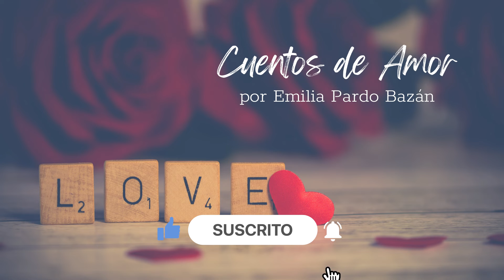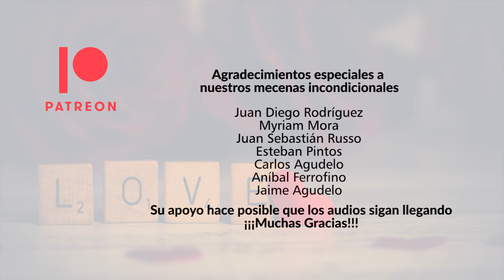🗡️💘 El Amor Asesinado - El Viajero 💔- Cuentos de Amor por Emilia Pardo Bazán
❤️Cuentos de Amor por Emilia Pardo Bazán❤️

Hoy empezamos otra lista en el canal. Cuentos de amor cortos poco convencionales, escritos por una mujer muy excepcional.

Espero que los disfruten tanto como yo! Pueden escribirme en comentarios cual es su cuento favorito!